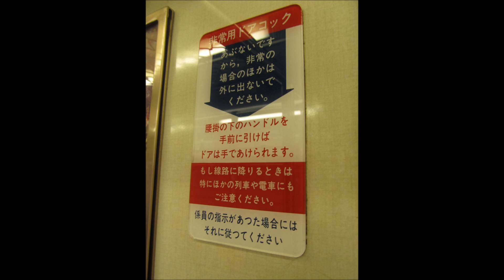［添乗音］ 442C モハ102―1501 今宿ー姪浜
442C　モハ102―1501
今宿ー姪浜

E02+E01